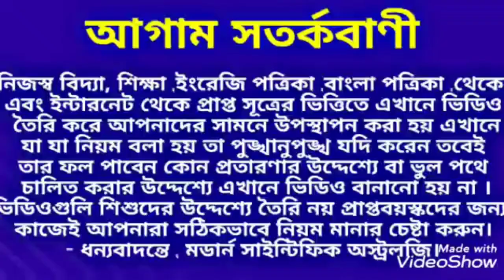রাখি পূর্ণিমায় রাশি অনুযায়ী ভাইকে এই রং এর রাখি বাঁধুন ও গিফট দিন সৌভাগ্য ফিরবে। RakhiPurnima .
রাশি অনুযায়ী ভাইকে এই রং এর রাখি বাঁধুন ও গিফট দিন সৌভাগ্য ফিরবে।